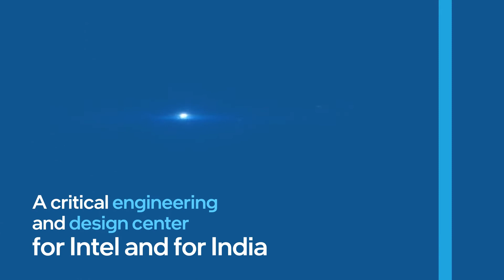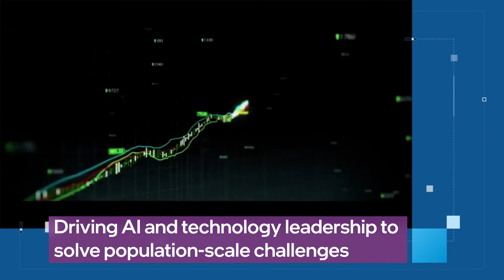NASSCOM ER&D Showcase 2021: Intel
Finalist for the ER&D Organization of the Year 2021-GCC category, Intel